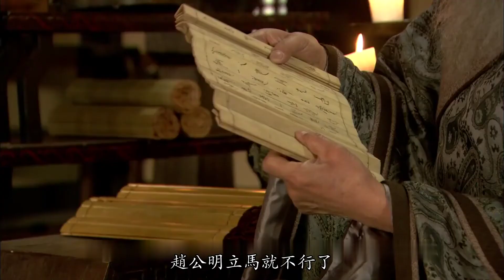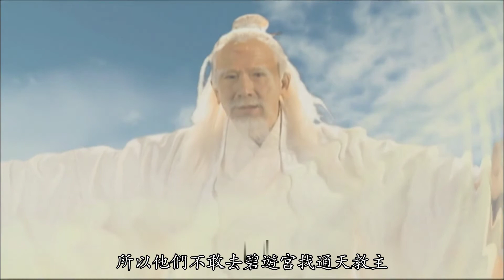【叨叨哥聊封神】反应迟钝的闻太师与赵公明冤枉的死